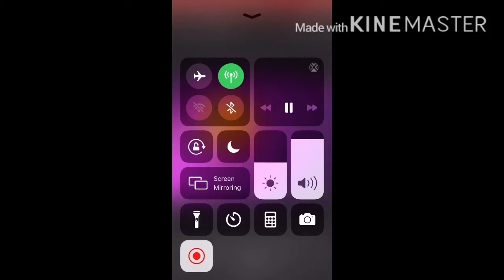Directv blockbuster PPV feature presentation 2001 - 2003 logo reversed